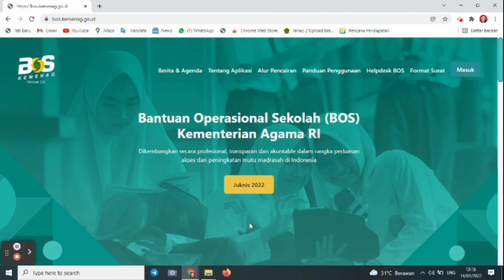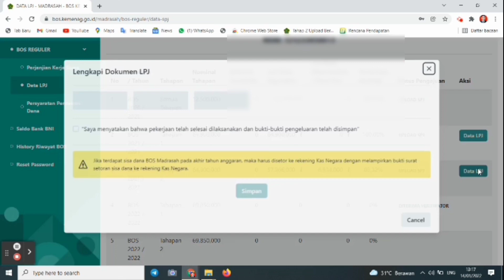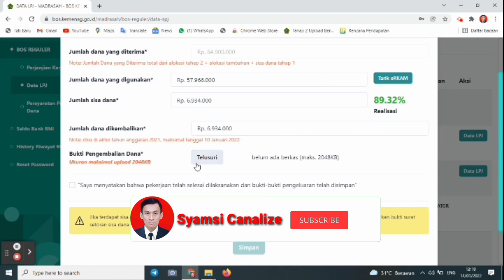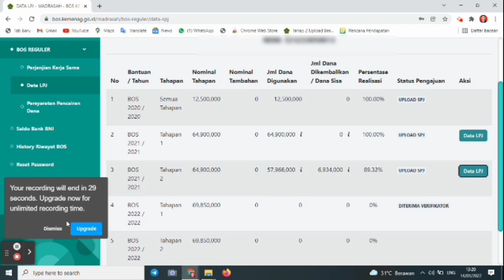Info Pengembalian Dana Bos Dan Pantau menunya di Portal Bos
Menjawab pertanyaan tentang tampilan di portal bos dan masalah pengembalian dana bos